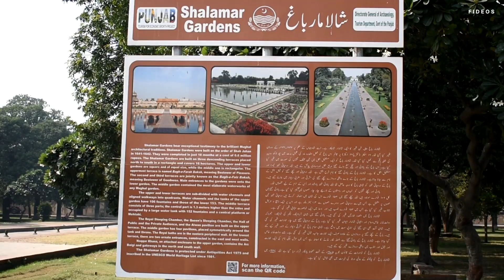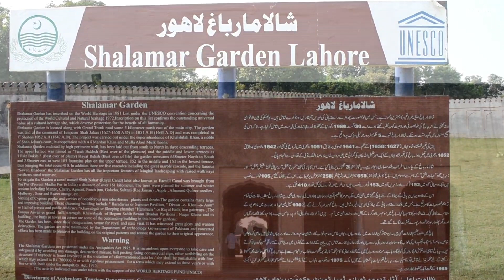Shalamar Gardens, Lahore | شالامار باغ لاہور